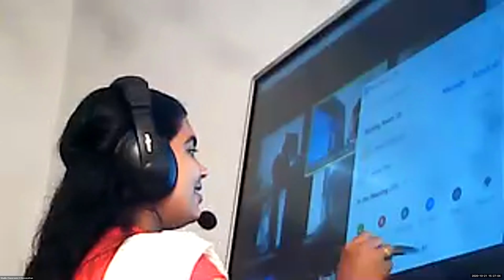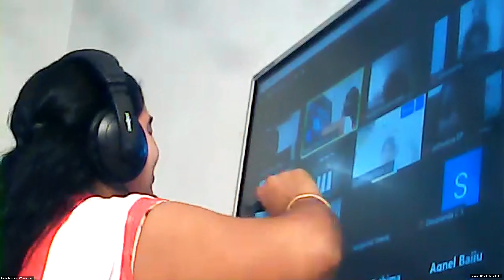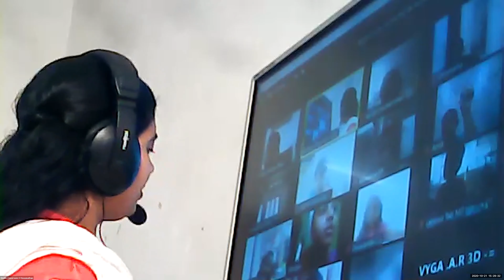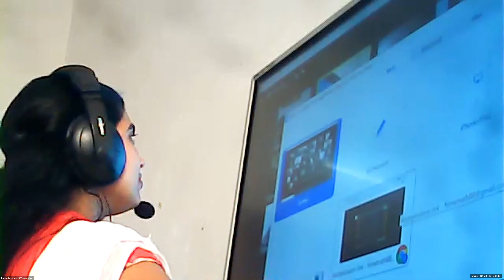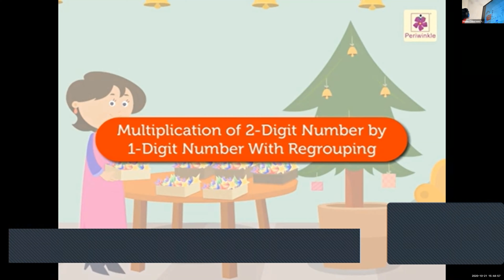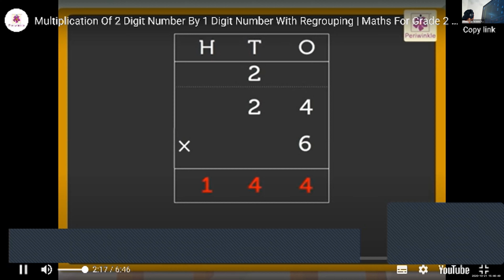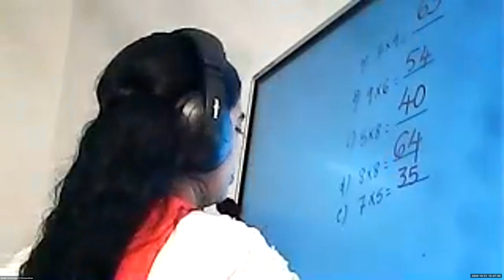Dr.Raju Davis International School | CLASS 3 MATHS | 21-10-2020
CLASS 3 MATHS Chapter- 6  Multiplication Of  2 digit  Numbers  With  Regrouping